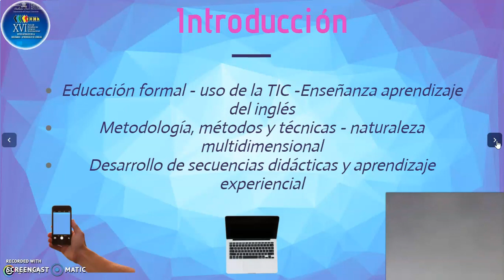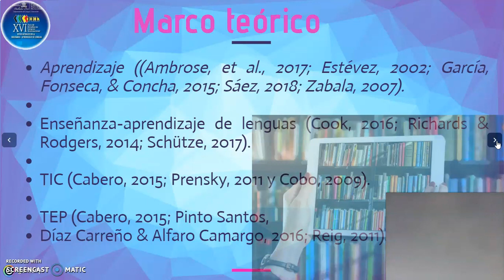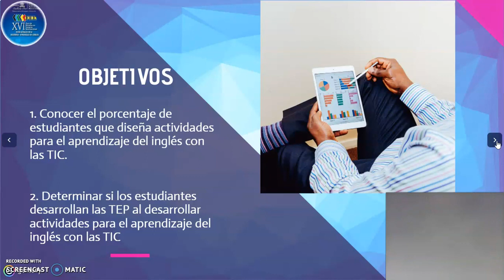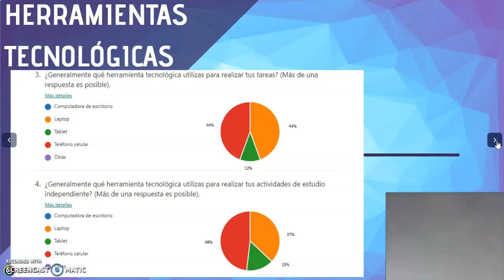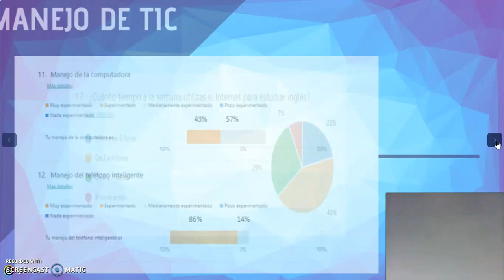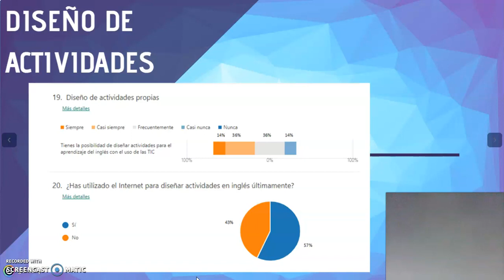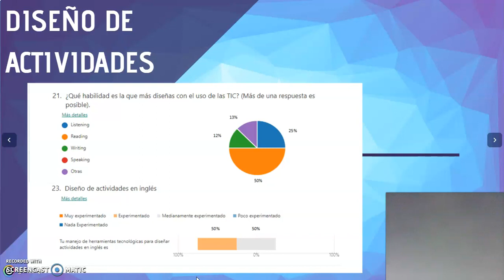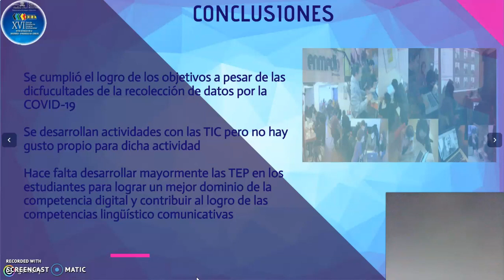FEL XVI: 'TIC para el aprendizaje del inglés y desarrollo de las TEP'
Video elaborado por Uriel Ruiz Zamora, María Guadalupe Peña Rodríguez, Jorge Roberto Trujillo Cabrera, profesores investigadores de la  Facultad de Lenguas UAEMex  para el XVI Foro Internacional de Estudios en Lenguas FEL 2020 de la Universidad de Quintana Roo.